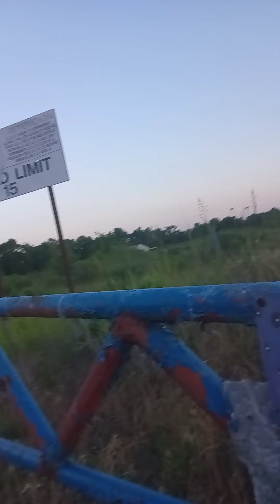playing with the charger